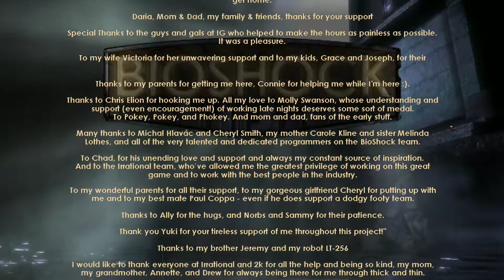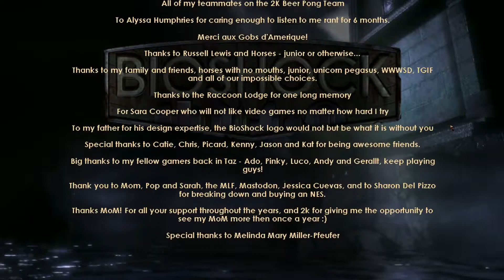Lets Play Bioshock #31 [Deutsch/German] - Das Ende Raptures?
Wir laufen zusammen mit den Little Sisters durch die Trainingshalle der Big Daddy's. Nach ein paar Metern erreichen wir dann auch schon das Ende und Fontaine erwartet uns.

Ein heftiger Kampf beginnt doch wir müssen einfach gewinnen.
Ist dies das Ende Raptures oder kehren wir irgendwann nocheinmal hierher zurück?

Entwickler:
2K Australia

Publisher:
2K Games

USK:18

Plattform: PC